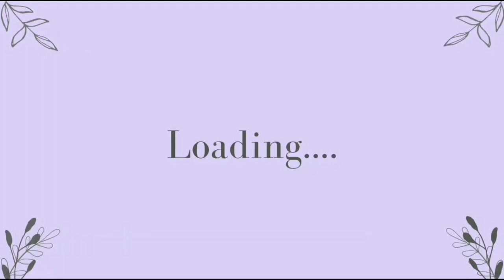BLACKPINK Lisa, Rosé & Jennie make imaginary jisoo at BORNPINK IN OSAKA JAPAN 🔥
BLACKPINK CONCERT AT BORNPINK WORLD TOUR IN OSAKA JAPAN.

👉THE WAY JAPANESE BLINKS PLAYED JISOO ON THE SCREEN‚ THEY DIDN’T SKIP JISOO’S SOLO SEGMENT AT TODAY’S CONCERT BY PLAYING ONE OF HER OLD PERFORMANCES‚ LISA DANCING TO JISOO’S “FLOWER”‚ AND JENLICHAENG DOING THE FLOWER SIGN!!! 🥹

JAPANESE BLINKS EVEN JENLICHAENG DID NOT FORGET JISOO DESPITE OF NOT HAVING HER PRESENCE IN THE CONCERT‚ THAT’S WHY BLACKPINK ISN’T BLACKPINK WITHOUT THE OTHER ONE. THEY ARE FOUR-EVER 4.

🐰 BLACKPINK PERFORMED JISOO'S FLOWER IN OSAKA!
BLACKPINK PERFORMANCE
BLACKPINK ENCORE AT OSAKA .
BLACKPINK DANCING FLOWER END SHOW AT OSAKA JAPAN!

BORNPINK IN OSAKA JAPAN
BORNPINK CONCERT
BLACKPINK LISA DANCING FLOWER OF JISOO.

Lisa Manoban
Jisoo Kim
Jennie Kim
Park Chaeyong (Rosé)